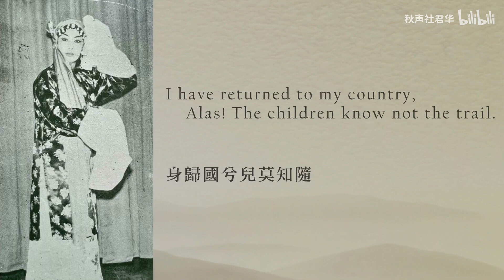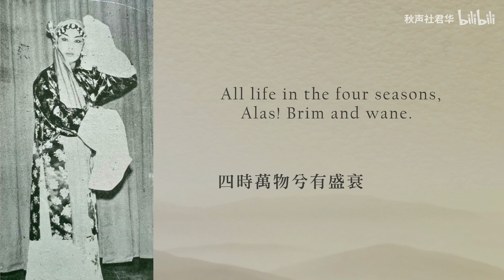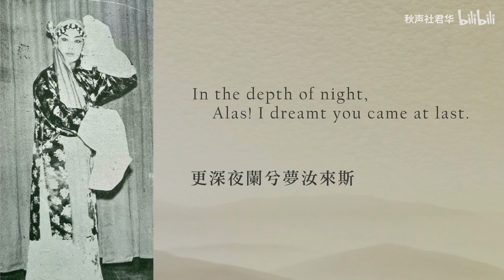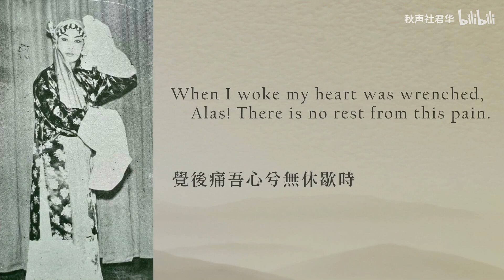【君華學唱】《文姬歸漢》館驛